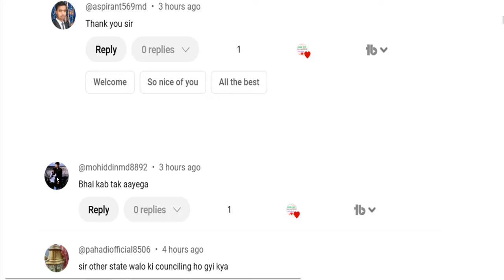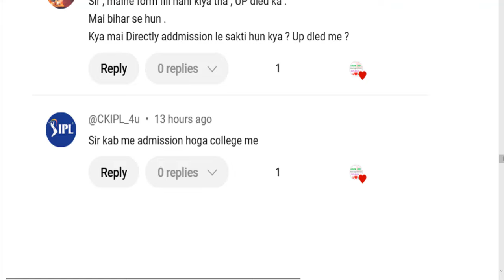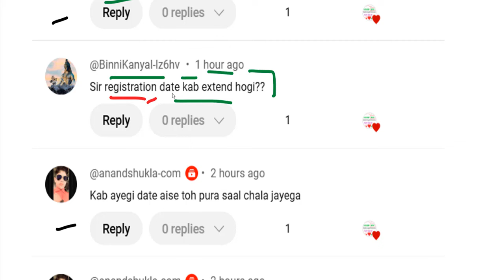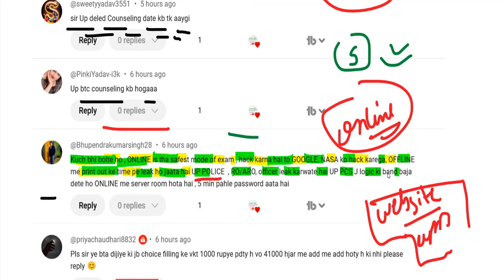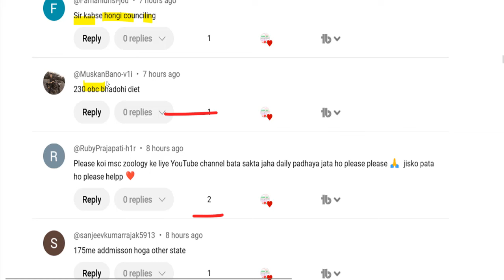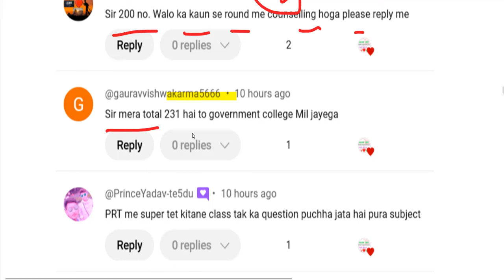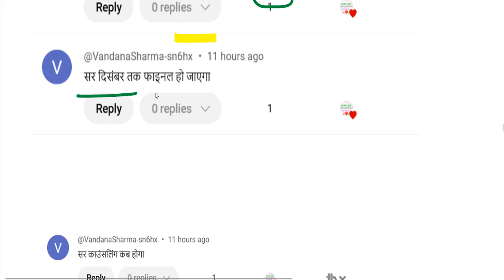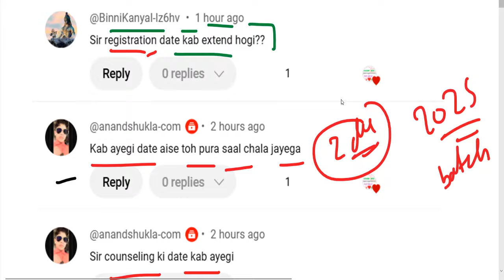deled state rank 2024 kab aayega / up deled btc online form Admission